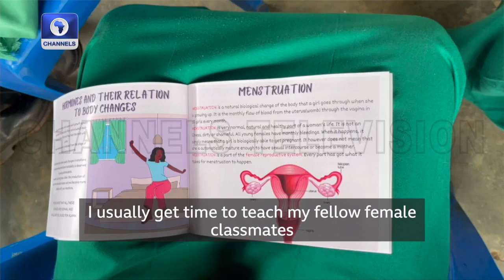Ugandan Entrepreneur's Solar Bags help 12,000 Girls Stay In School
A Ugandan entrepreneur has developed a waterproof, solar-powered bag made from recycled materials to help girls stay in school.

So far, 12,000 bags have been distributed, with a goal to reach one million girls across East Africa.

How exactly does this work; let’s find out.